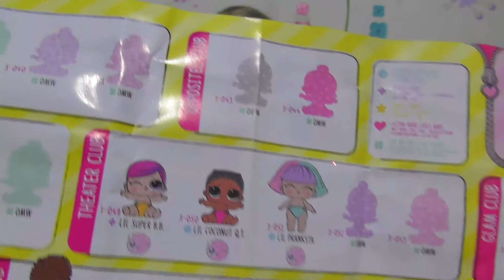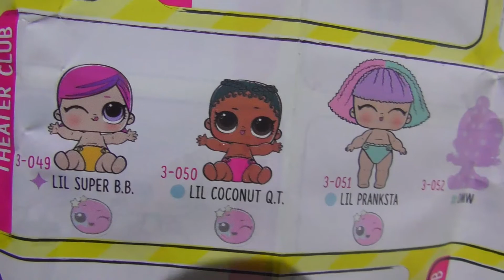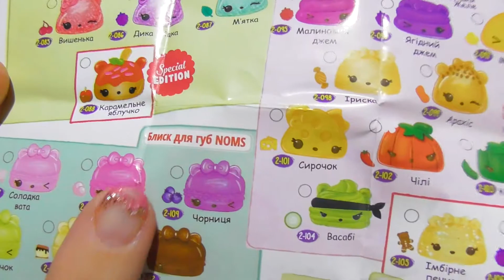Аня открывает сюрпризы: Barbie, LOL sisters, My Little Pony, NUM NOMS💎 Entertainment for children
Аня открывает разные сюрпризы:Barbie, LOL sisters, My Little Pony, NUM NOMS

Приветствуем Вас на канале Betti Annetti - это интересный канал для детей девочки Анюты. Вы также найдете видео: куклы, учить цвета, где маленькая девочка Анюта делает покупки, открывает сюрпризы, показывает свои игрушки, и многие другие развлечения для детей. Пожалуйста, поддержите мой канал, подписавшись :) Спасибо

Welcome to channel Betti Annetti is an interesting channel for children of the girl Anyuta. You'll also find video: dolls, learning colors, where the little girl Annie is shopping, surprises opens up, showing their toys, and much more entertainment for children.